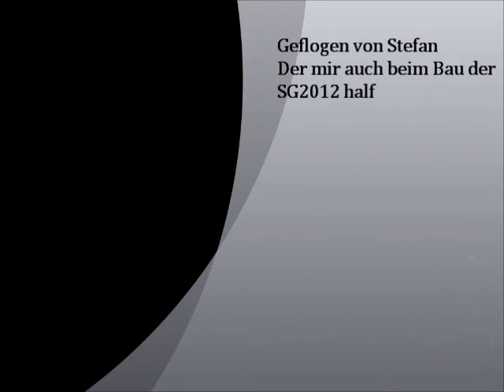Multiplex Mentor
Flug mit dem Mentor aus dem Hause Multiplex

Video wurde gedreht kurz bevor der erste Schleppversuch der SG2012 Marille gestartet wurde.

Song: will i am    This is love